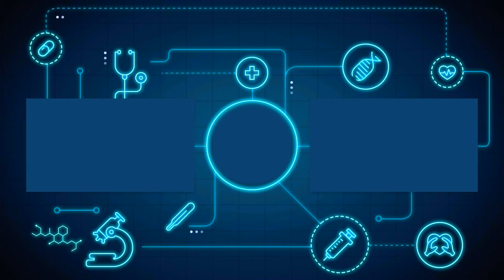Martin vs Pam (Round 2 Reaction)